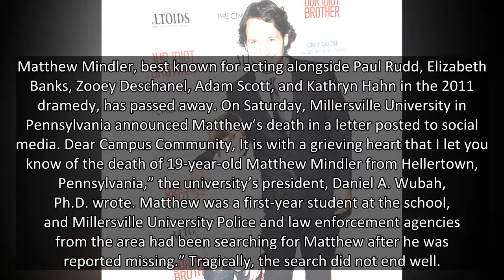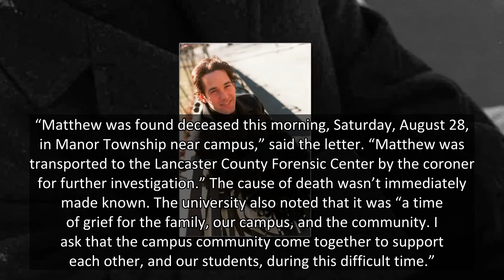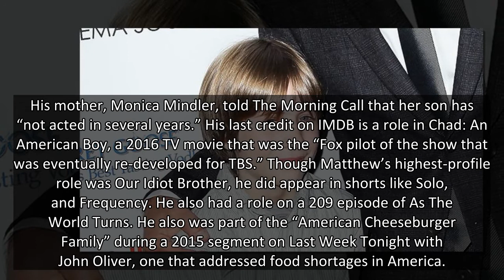Paul Rudd’s Co-star In ‘Our Idiot Brother’ Matthew Mindler, 19, Found Dead After Going Missing At Co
Former child star Matthew Mindler, who appeared in ‘Our Idiot Brother’ and ‘As The World Turns,’ was found dead after being reported missing. He was just 19.
Matthew Mindler, best known for acting alongside Paul Rudd, Elizabeth Banks, Zooey Deschanel, Adam Scott, and Kathryn Hahn in the 2011 dramedy, has passed away. On Saturday, Millersville University in Pennsylvania announced Matthew’s death in a letter posted to social media. Dear Campus Community, It is with a grieving heart that I let you know of the death of 19-year-old Matthew Mindler from Hellertown, Pennsylvania,” the university’s president, Daniel A. Wubah, Ph.D. wrote. Matthew was a first-year student at the school, and Millersville University Police and law enforcement agencies from the area had been searching for Matthew after he was reported missing.” Tragically, the search did not end well.
“Matthew was found deceased this morning, Saturday, August 28, in Manor Township near campus,” said the letter. “Matthew was tr